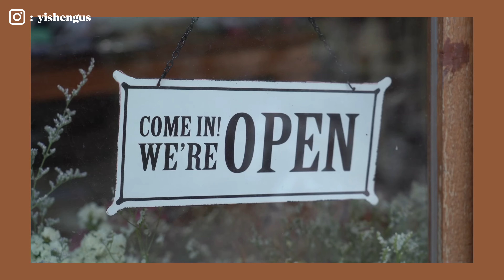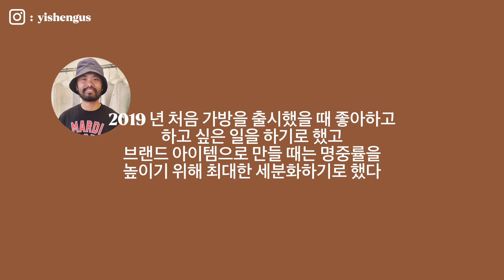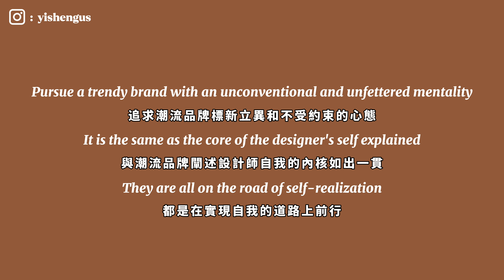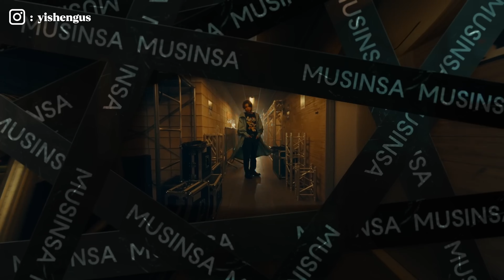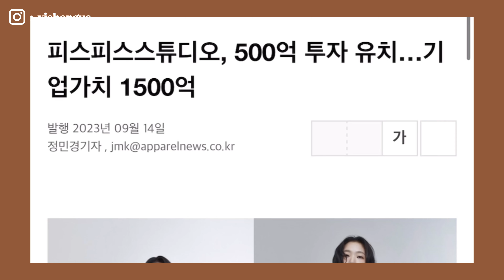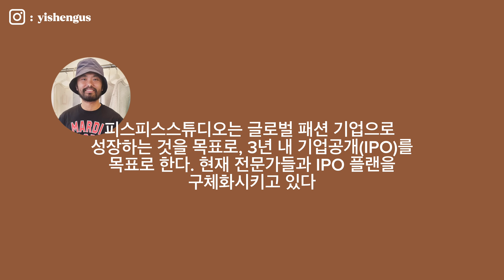【Mardi Mercredi】一朵小雛菊設計將整個品牌起死回生！它是如何從停業轉變到成為街頭上撞衫NO.1的？ 品牌故事系列04｜啊勝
*Please remember to use CC *

“ 小雛菊 ”至今已成為韓國人手一件的時尚品牌，
曾今小眾的品牌已然成為巨頭股份公司，
其中金高銀的代言魅力確實功不可沒，
你是否也在討論度最高的時期不小心被“ 小雛菊 ”的設計所燒到呢🔥
歡迎在底下留言分享你對Mardi Mercred的故事吧！
ins：yishengus